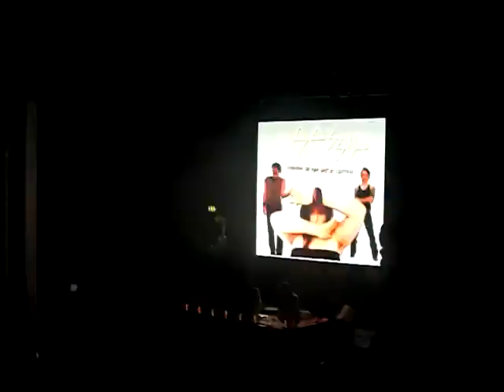2manydjs @The Olympia theatre, Dublin 2-8-10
gossip